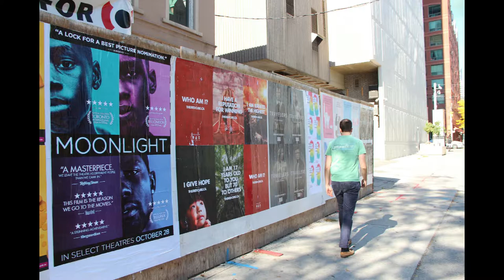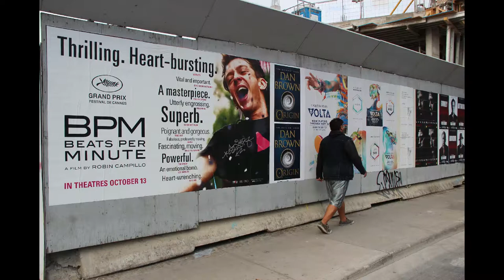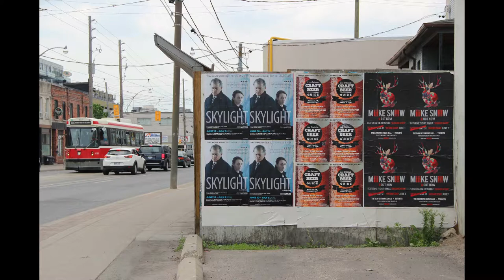Grassroots' Movie & TV Show Campaigns